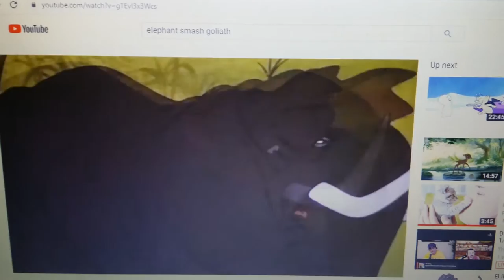Lanchpad McQuack try to save for little elephant.